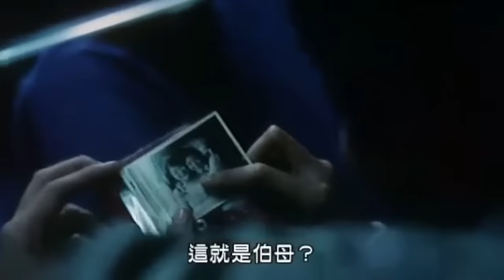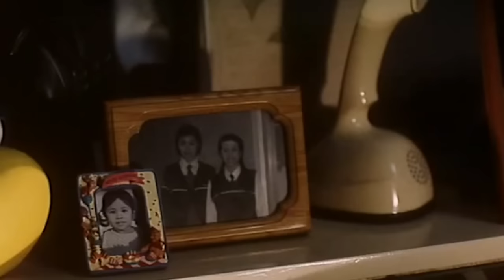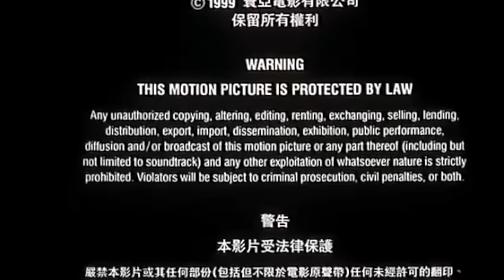心動 Tempting Heart 張艾嘉導演電影作品，於1999年上映，由金城武、梁詠琪和莫文蔚主演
張艾嘉導演電影作品，於1999年上映，由金城武、梁詠琪和莫文蔚主演，張艾嘉稱故事有著自己過去的影子。
本劇發生於1970年代至90年代；倒敘方法描述金城武、梁詠琪（中學時期的張艾嘉）分合不定的浮萍愛情，莫文蔚、梁詠琪也有一段友情、愛情交織的複雜情感，甚至夾雜三角戀曲。

而梁詠琪憑著此片更獲提名第三十六屆台灣電影金馬獎、第五屆香港電影金紫荊獎以及第十九屆香港電影金像獎「最佳女主角」，可惜金像獎部分，最後敗給同年憑《爆裂刑警》被提名「最佳女主角」的羅蘭。張艾嘉、關皓月獲得第十九屆香港電影金像獎「最佳編劇」
金城武  林浩君
梁詠琪  沈小柔
金燕玲  Helen
莫文蔚  陳莉
張艾嘉  Cheryl
蘇永康  Wallace
唐文龍  Robert
谷祖琳  阿jo
陳文媛  小柔同學
周子濠  林浩君Band友
戴立忍  林浩君（中年）
丁主惠  林浩君之母
李嘉慧

主題曲《心動》
所属专辑：心動電影原聲音樂
作詞：林夕
作曲：黄韵玲
演唱者：林晓培

有多久沒見你
以為你在哪裡
原來就住在我心底
陪伴著我的呼吸
有多遠的距離
以為聞不到你氣息
誰知道你背影這麼長
回頭就看到你

* 過去讓它過去　來不及
從頭喜歡你　白雲纏繞著藍天
哦 ~
如果不能夠永遠走在一起
也至少給我們懷念的勇氣　擁抱的權利
好讓你明白　我心動的痕跡

Repeat *

總是想再見你
還試著打探你消息
原來你就住在我的身體
守護我的回憶